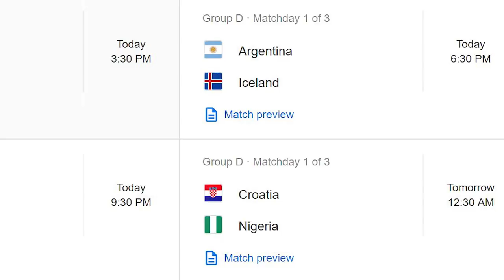Will MESSI prove himself ?? World Cup 2018 Fact and Prediction Tamil (தமிழ்)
vanakkam makkale...

the world cup is here and this time we willl be prepared to watch them with little facts known. who do you support .!?
football fifa world cup match facts and prediction in tamil தமிழ்

football tamil
fifa tamil
fifa world cup tamil
russia world cup tamil
fifa world cup 2018 tamil
fifa world cup match prediction
messi tamil